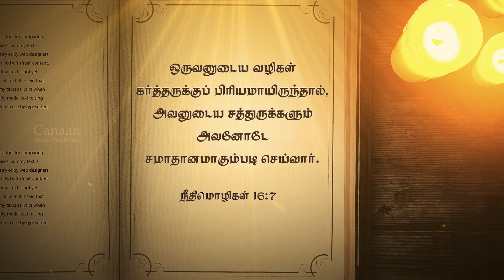CSI திருநெல்வேலி திருமண்டலம் திருவசனம் 2024 | February 11 | Canaan Studio Production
Tamil Verse : FRANKLIN

English Verse: SHIBI JIMPAUL

Design & Recording Studio : @Canaan Studio Production Tisaiyanvilai, PH: 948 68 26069, 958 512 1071

Special thanks to Arise & Shine Family Tisaiyanvilai